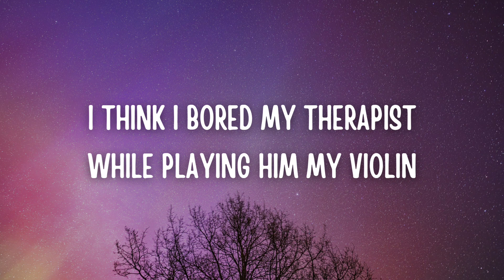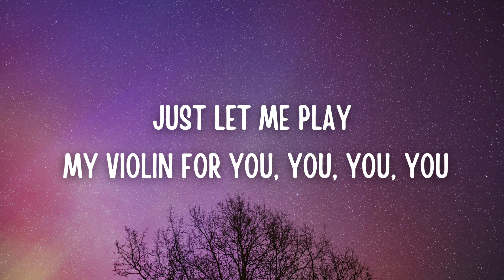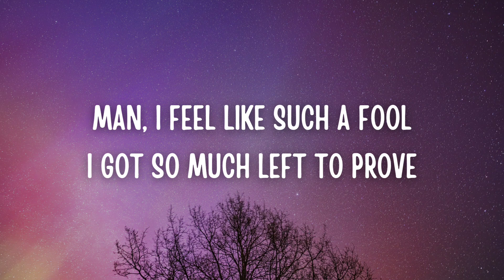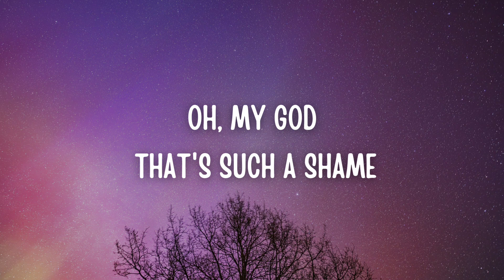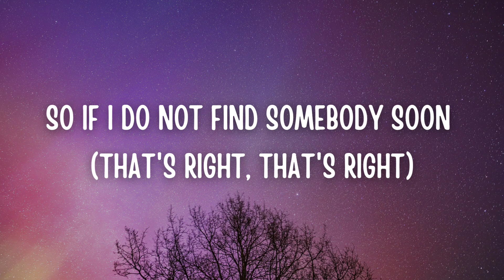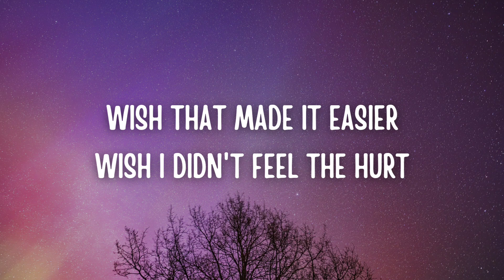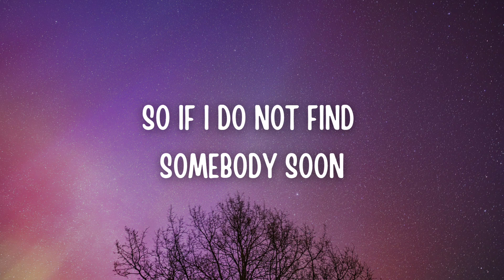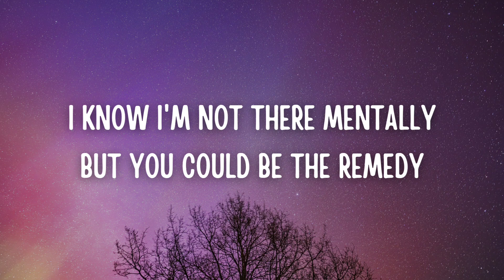AJR - World's Smallest Violin (Lyrics)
World's Smallest Violin/Lyrics

I kinda feel like two things can be sad (one, two, three, four)
And he was such a noble dude